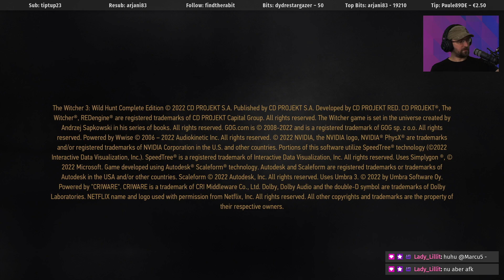The Witcher 3 - Wild Hunt #20 🎬 OchiLive 2024-11-02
00:00:00 – Laberrunde
00:06:40 – The Witcher 3: Wild Hunt
02:04:48 – Pause
02:07:43 – The Witcher 3: Wild Hunt
03:50:48 – Laberrunde

MEHR VOM OCHI